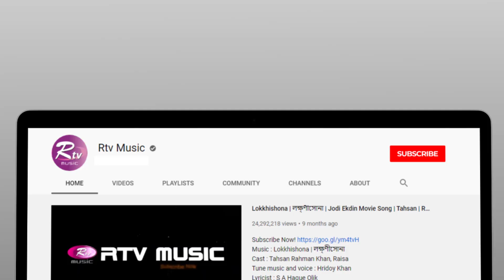Ek khan Pan Chailam | এক খান পান চাইলাম | Laila | Colors of Folk | Dhamail Gaan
বিশেষ সঙ্গীতানুষ্ঠান “কালার্স অব ফোক”
সংগীতশিল্পী লায়লা'র কন্ঠে জনপ্রিয় ধামাইল গান "Ek khan Pan Chailam"

Rtvonline.com/banglargayen